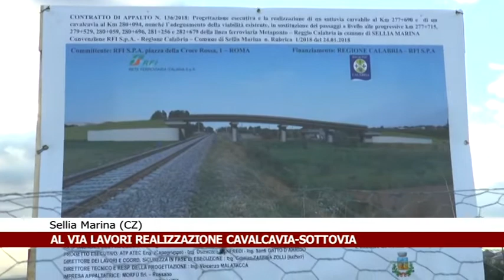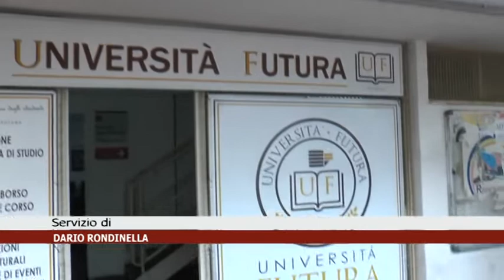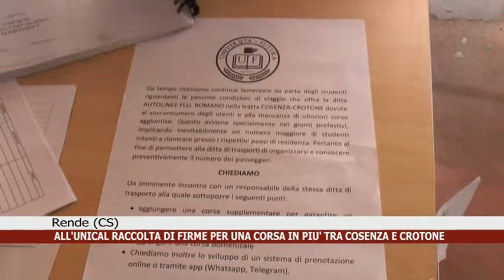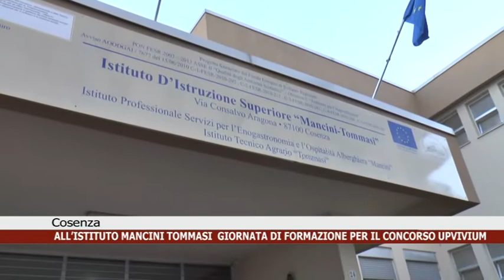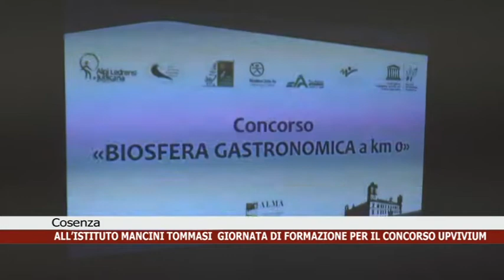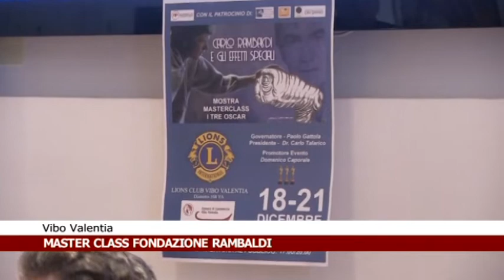Calabria News 24 Informa - edizione del giorno